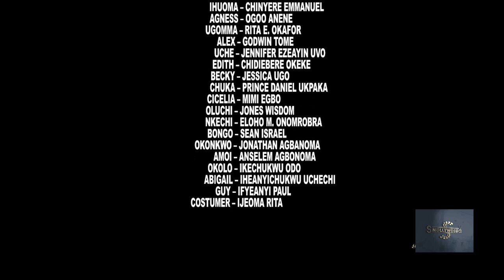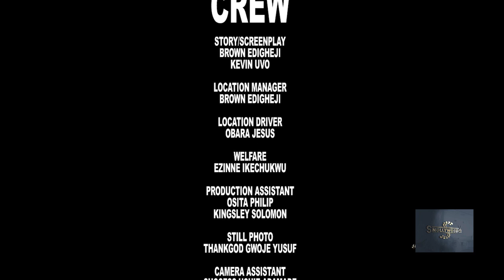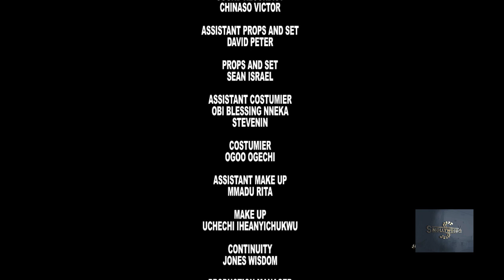THE VILLAGE TERROR Pt.9&10 ''New Movie'' EKENE UMENWA 2023 LATEST NIGERIAN NOLLYWOOD MOVIE